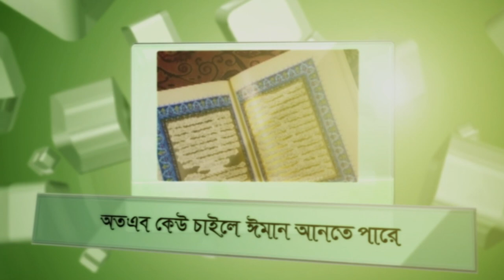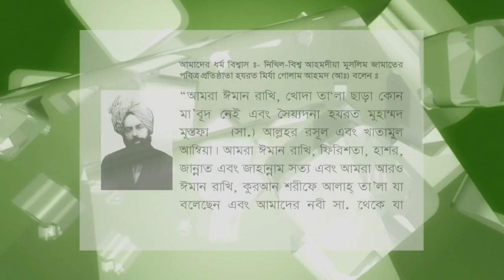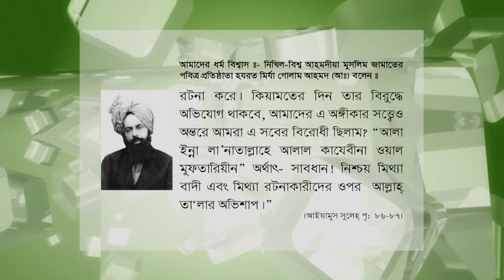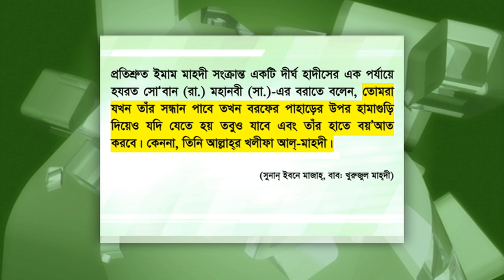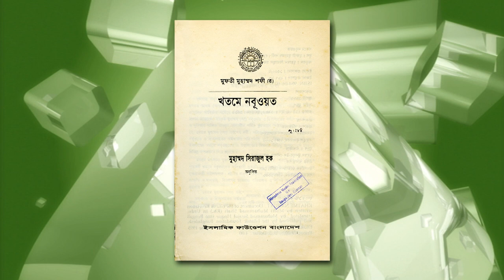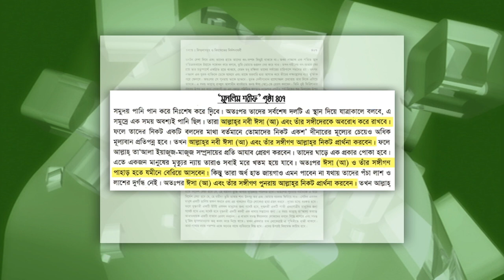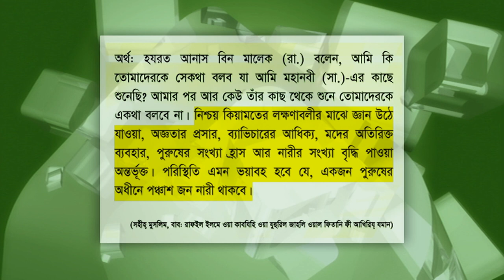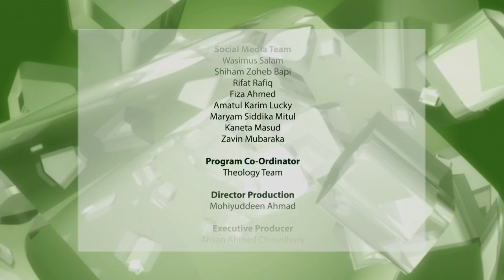সত্যের সন্ধানে (Shotter Shondhane) - ২৭শে নভেম্বর, ২০২০ইং-এ সম্প্রচারিত - ২৪৬তম অনুষ্ঠান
0:00 - স্বাগত বক্তব্য
2:30 ১। খুতবার সারাংশ (২৭/১১/২০২০)
8:08 ২। রসূল অবমাননার কোনো বাহ্যিক শাস্তি কি কুরআন থেকে সাব্যস্ত হয়?
13:52 ৩। রসুল (সা.)-কে অসম্মান করে মুনাফিকের সরদার যে গর্হিত অপরাধ করেছিল, এর শাস্তি কি ছিল?
22:03 ৪। কাব বিন আশরাফের শাস্তি এর প্রকৃত কারণ কি?
35:09 ৫। ইসলাম ধর্ম  ও আহমদীয়াতের পার্থক্য কি?
39:32 ৬। আহমদীয়া মুসলিম জামা'ত-এর ধর্ম বিশ্বাস
43:43 ৭। বয়'আতের শর্তগুলা কি কি? আহমদীরা কি সবাই এই শর্ত পালন করে?
51:58 ৮। সূরা কাহাফের ১৭ আয়াত অনুসারে আল্লাহ্‌ যেহেতু পথ দেখান তাহলে পথভ্রষ্ট হলে মানুষের দোষ কোথায়?
59:00 ৯। নযম
1:04:22 ১০। মির্যা সাহেব অনেক কিছু দাবি করেছেন এবং হজ্ব করেননি তাহলে তিনি কিভাবে নবী হন?
1:12:41 ১১। আহমদীয়া মুসলিম জামা'ত কি ১৪ দলে বিভক্ত? এই বিষয়টি কতটুকু সত্য?
1:22:09 ১২। আহমদীরা শেষ নবী মানে না- এর ব্যাখ্যা কি? মির্যা সাহেব তো মক্কায় আসেন নি, তাহলে ইমাম মাহদী কিভাবে হন?
1:33:09  ১৩। ইমাম মাহ্দী (আ.)-এর যুগ এখনো হয়নি, এর খণ্ডন করুন
1:38:36  ১৪। আহমদীরা কেন অন্যদের থেকে পৃথক থাকেন, অন্য মসজিদে বা ইমামের পিছনে নামায পড়েন না?
1:44:43 ১৫। আহমদীদের বিজয় ৩০০ বছর এর মধ্যে হওয়ার কথা এর ব্যাখ্যা কি?
1:47:48 ১৬। মির্যা গোলাম আহমদ সাহেব যে ইমাম মাহ্‌দী তার প্রমাণ কি?
1:54:32 ১৭। দাজ্জাল আসবে, ঘোড়ায় চড়ে যুদ্ধ করেবন ইমাম মাহ্দী (আ.) এইসব আলামত কি ঘটেছে?